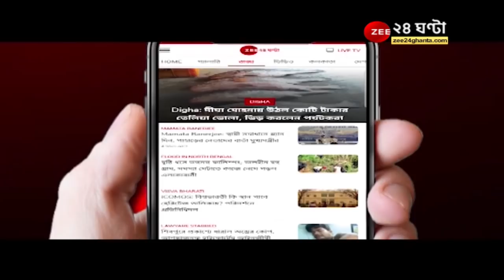বাংলায় মমতা ব্যানার্জি ছাড়া অন্য কোনও বিকল্প নেই: সুশান্ত ঘোষ | Susanta Ghosh | BJP vs TMC | Mamata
বাংলায় মমতা ব্যানার্জি ছাড়া অন্য কোনও বিকল্প নেই: সুশান্ত ঘোষ